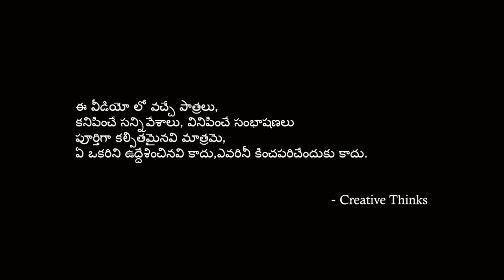Villagers main duty | Village comedy video | Creative Thinks A to Z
Creative thinks A to Z is the most entertainment channel in telugu

There is Ultimate entertainment  Videos So Don't Forget the Thrill.

Here i will show you  my Creativity with Out Any ticket.

I am Sri ( it's my pen Name)
From Mancherial